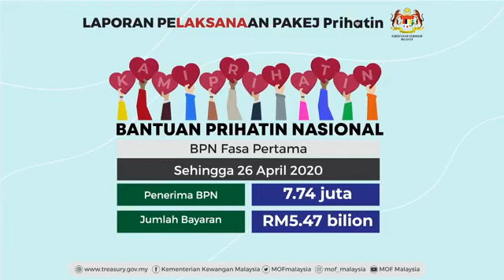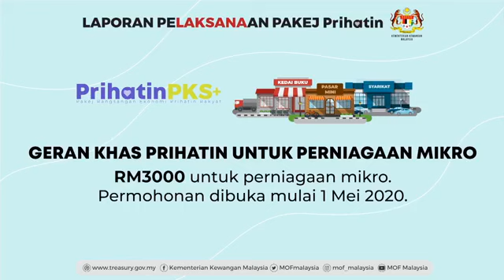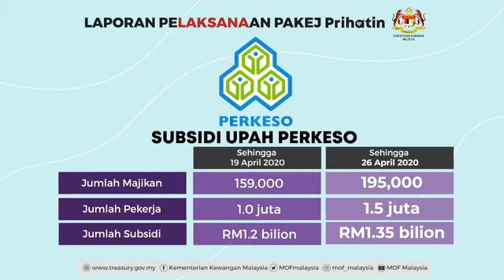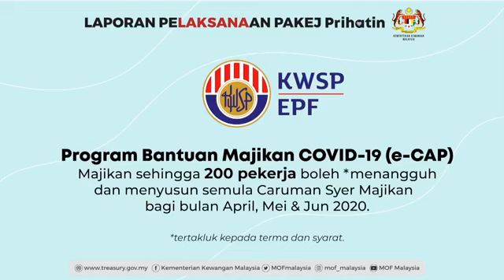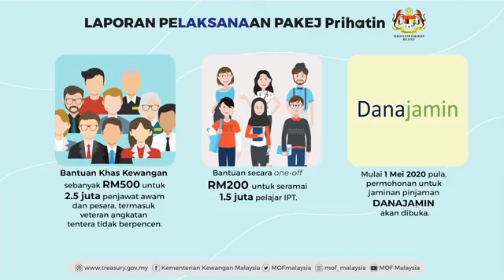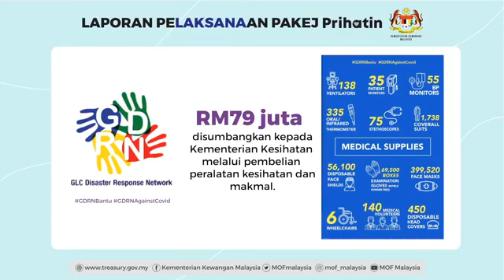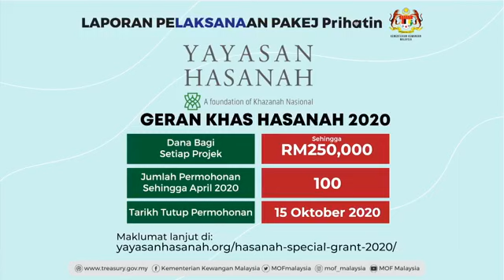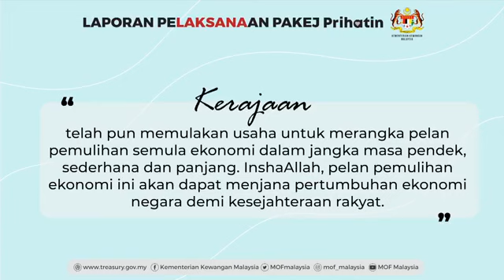Laporan Ke-3 Pencapaian Pelaksanaan Pakej PRIHATIN–LAKSANA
Saksikan perkongsian Laporan Ke-3 Pencapaian Pelaksanaan Pakej PRIHATIN oleh YB Tengku Dato' Sri Zafrul Aziz, Menteri Kewangan pada 28 April 2020.